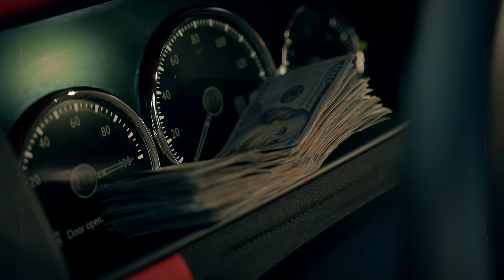BlueBucksClan DJ x Jeeezy - Todd Gurley (Directed By @TevoLaRon )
BlueBucksClan Presents

DJ x Jeeezy - Todd Gurley (Official Video)

Video Production:
Directed By TevoLaRon: